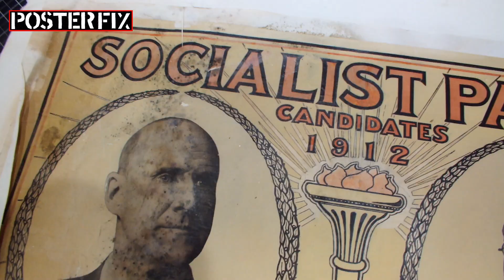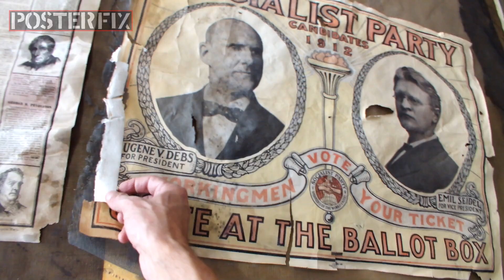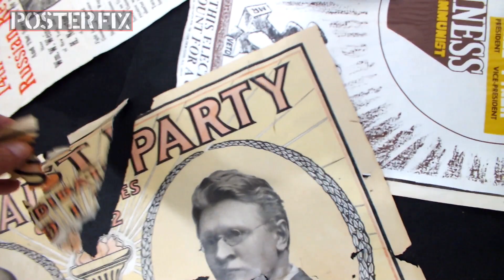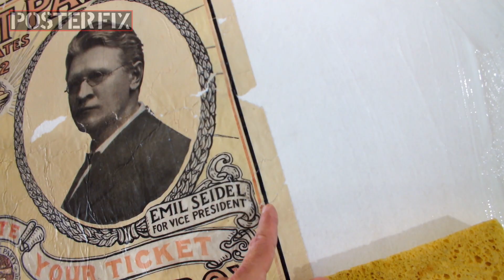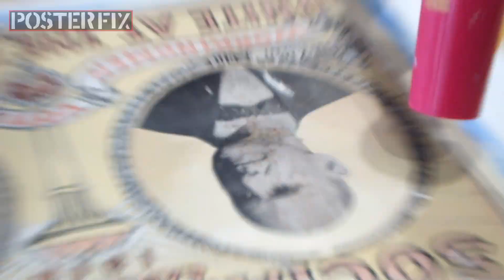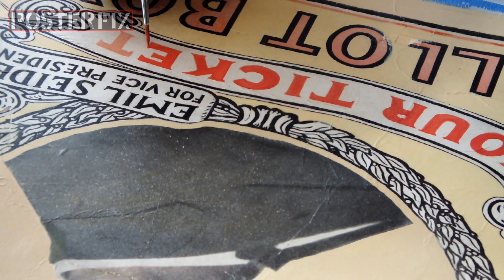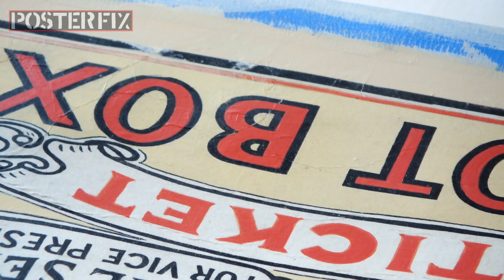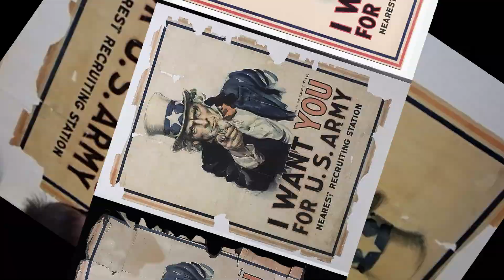American Socialist Party 1912 Poster Fix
An original Presidential Election poster from 1912 advertising the Socialist Party was damaged by Hurricane  Ida. See how we restored it in this video. We restore antique, vintage posters by "Linen Backing" them. Linen backing is when we take a poster and mount it to a piece of acid-free paper and cotton canvas. It is an archival mounting process and helps the poster be stronger so that it lasts longer.